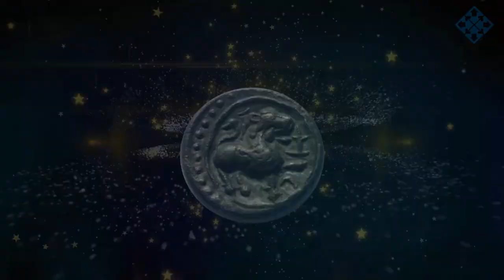Sound & Light Show Srisailam Temple AP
Multimedia Laser Show with Sound & Light Effects